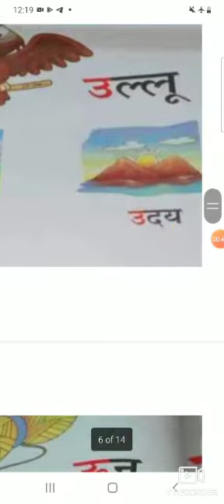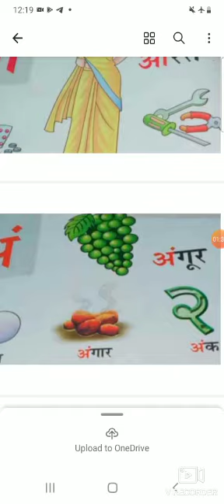Class Nursery subject Hindi (R W)अ से अः तक अक्षर (Oral)